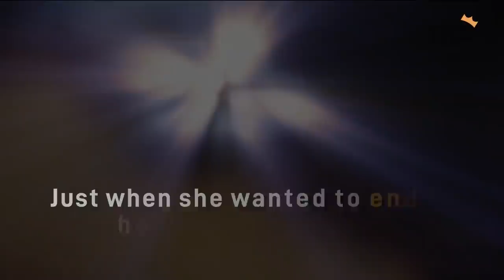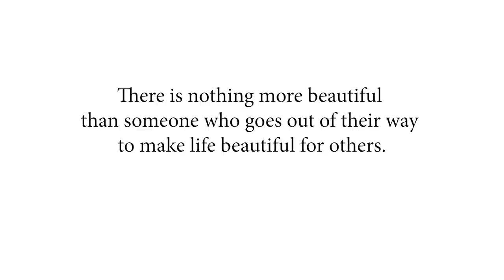The life of a Dialysis Patient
Coco used to be a pre-school principal when an unfortunate incident turned her life around. She has gone through 9 different surgeries to save her failing organs.

How did Coco survive this?